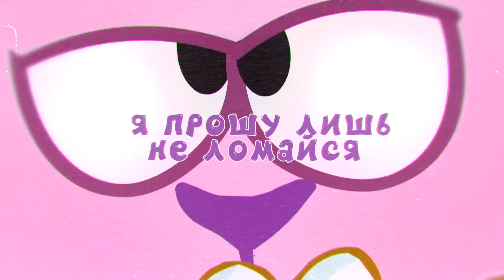ЛОСЯШ & КОПАТЫЧ - МАЛИНОВАЯ ЛАДА (СМЕШАРИКИ ПАРОДИЯ НА GAYAZOV$ BROTHER$) feat. НЮША & БАРАШ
ЛОСЯШ & КОПАТЫЧ - МАЛИНОВАЯ ЛАДА (СМЕШАРИКИ ПАРОДИЯ НА GAYAZOV$ BROTHER$) ft. НЮША & БАРАШ